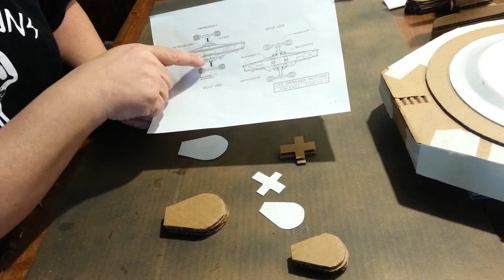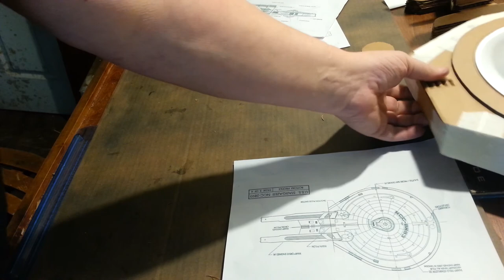USS Stargazer pt 32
stolen  w/permission